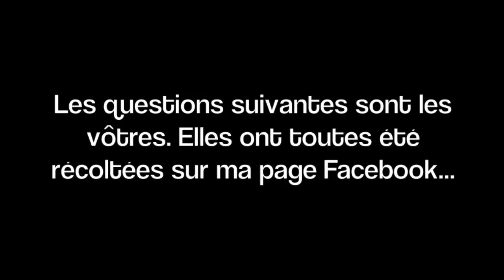De Walking Dead a Bear Grylls - Les Questions du Moi (2)